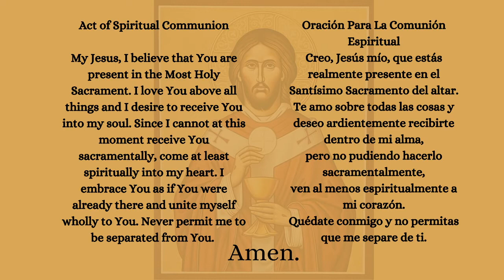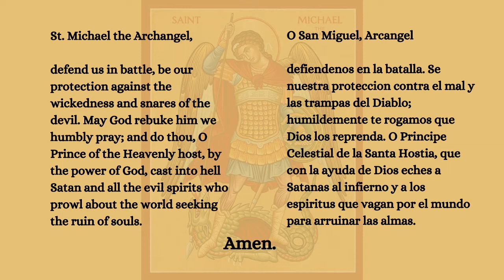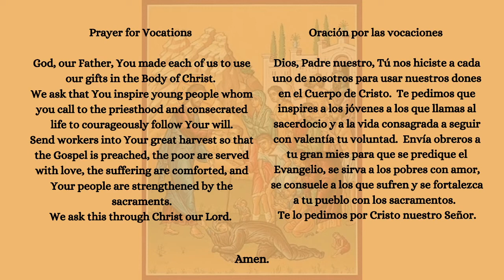The 1st Sunday of Advent - November 27, 2022